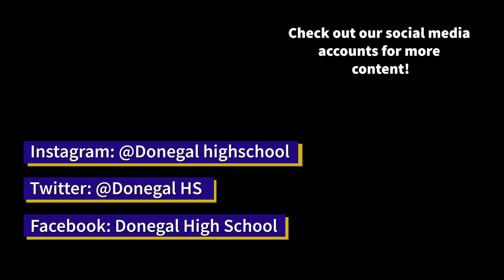Teacher Tuesday with Mr. Paul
The first in our Teacher Tuesday series. A short interview with DHS English Teacher, Mr. Paul. Thank you Mr. Paul.